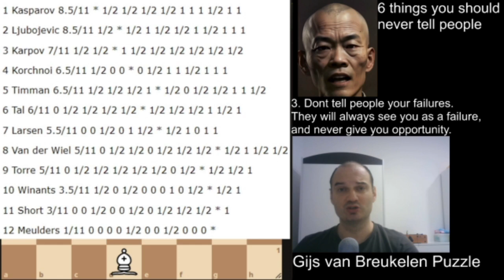Engines Couldn't Solve This Puzzle, Then Came Mikhail Tal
Plaskett's Puzzle is a chess endgame study created by the Dutch endgame composer Gijs van Breukelen (February 27, 1946 – December 21, 2022) around 1970, although not published at the time. Van Breukelen published the puzzle in 1997 in the Netherlands chess magazine Schakend Nederland. It was presented by English grandmaster James Plaskett, at a top-flight chess tournament in Brussels in 1987, hence the name "Plaskett's Puzzle". According to contemporary accounts, of the several strong grandmasters who analyzed the position, only former World Champion Mikhail Tal was able to solve it.